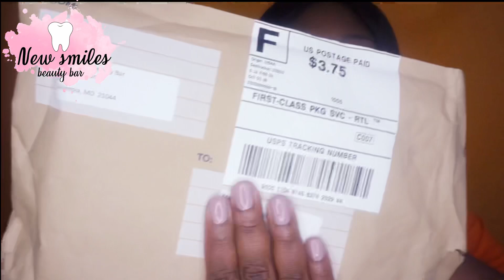HOW TO INSTANTLY WHITEN YOUR TEETH AT HOME (100% Works) | LED WHITENING KIT REVIEW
PURCHASE YOUR KIT NOW: INSTAGRAM: @New.Smiles.BeautyBar
ON SALE NOW FOR $30. Regular price is $60

100% effective immediately.

Mission statement:
Here at new smiles beauty bar we are dedicated to making your smile live up to its full  potential . We provide a range of products and services geared towards whitening your teeth .   The results are fast inexpensive and more importantly immediate . You are  guaranteed to see results after your first session .

Hair Instagram : @ClassyLonnie to purchase bundles or any hair service @ClassyCollection